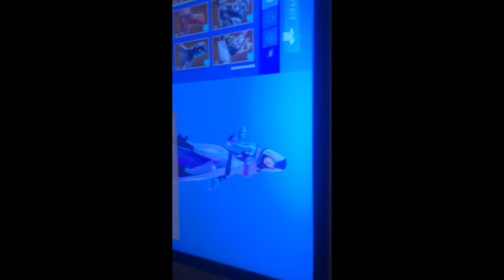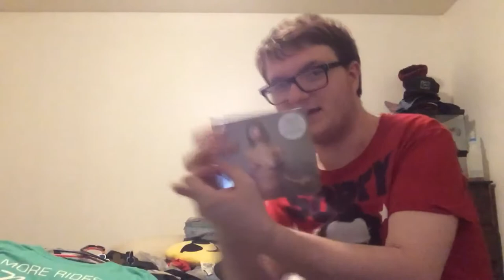20th Birthday Haul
I turned 20 and it was lit, didn't get much though so this is a small haul